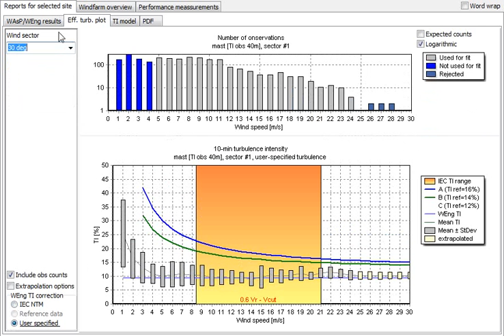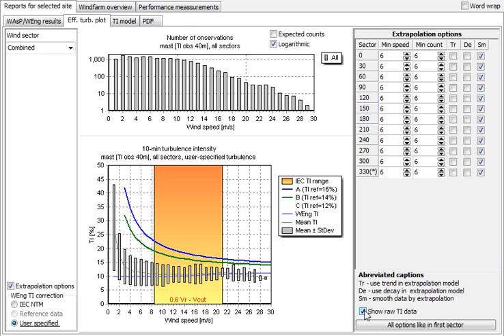WEng E-course M6.3 slide 8 - TI extrapolation options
This channel will bring you the latest news from VIM, which is a section at the Department of Wind Energy at DTU.